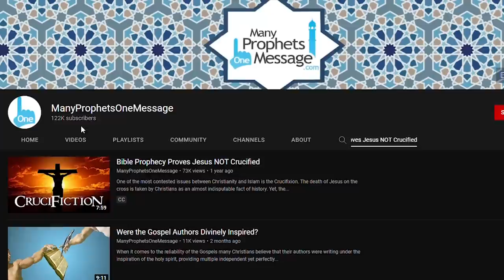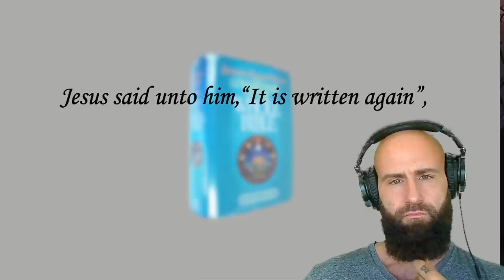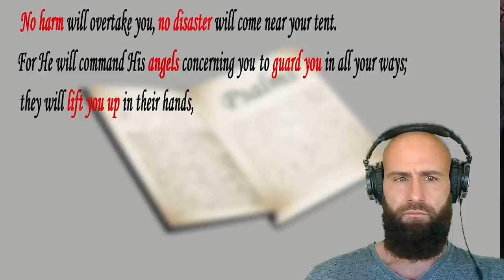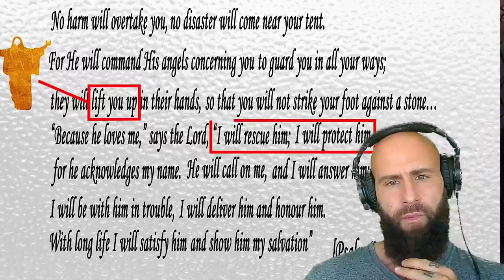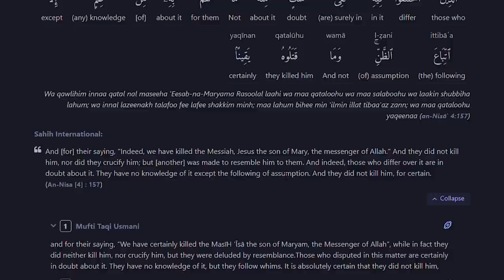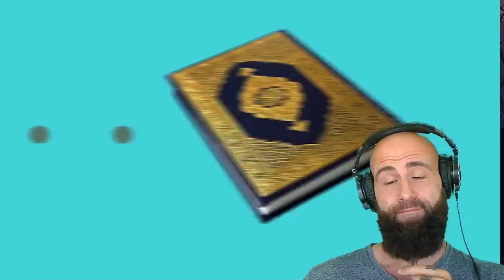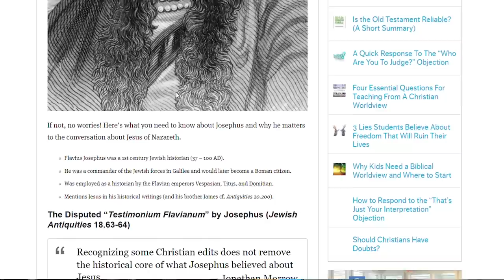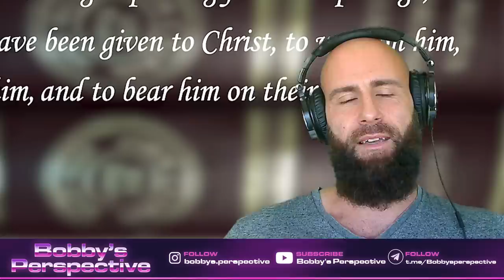Christian reacts to Bible Prophecy Proves Jesus NOT Crucified (This is EXTREMLEY Convincing!)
Christian Reacts to Bible Prophecy Proves Jesus NOT Crucified

As a Christian, I react to Bible Prophecy Proves Jesus NOT Crucified

This is a fascinating watch for me personally, a Christian coming from an orthodox Background, that was exposed to Islam.
Was Jesus crucified or not !?

God bless!